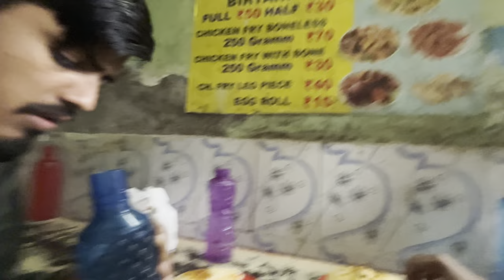CST Railway Station || मुंबई CST रेलवे स्टेशन TOUR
This video music is credit by NCS Music